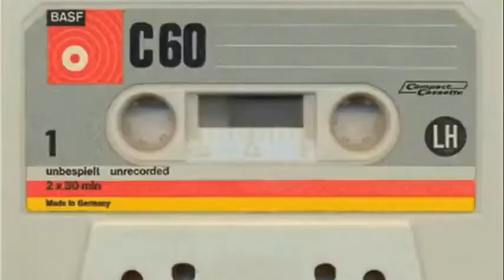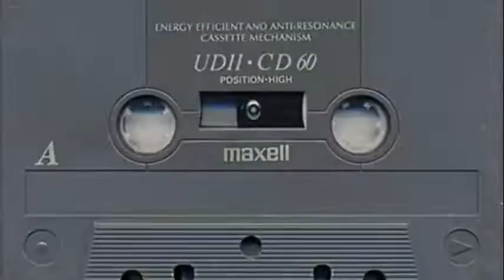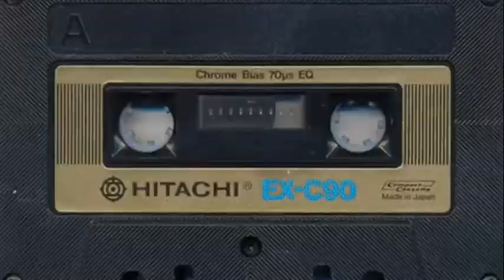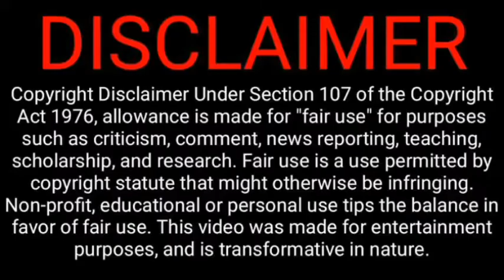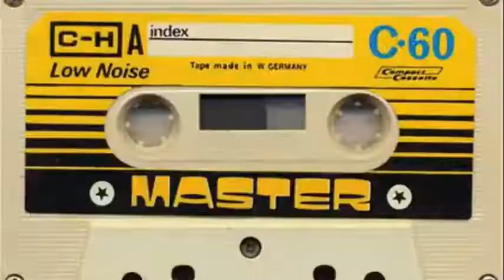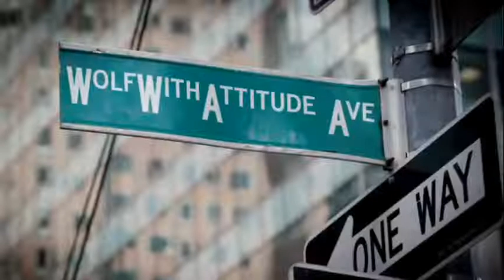DJ Wolf Presents: Mega Mix Showdown - 12 - Extend The Bumpin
Hot Classic To Bring You Back In Time
Less War More Mixes!

They really were some great times. Beach, cook outs, roof tops and block parties.

Enjoy the tunes! I bring you energy so return the love back.
WolfWithAtttude3% is now your DJ Wolfie 3% 😉

Music